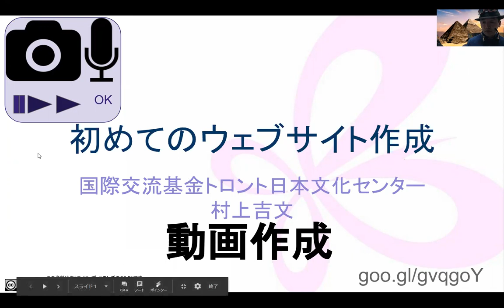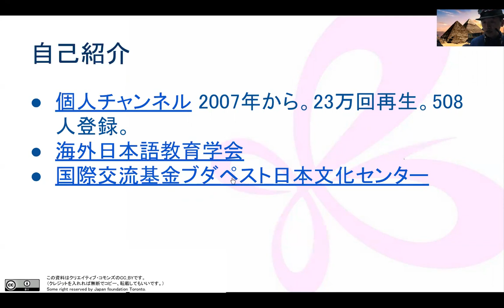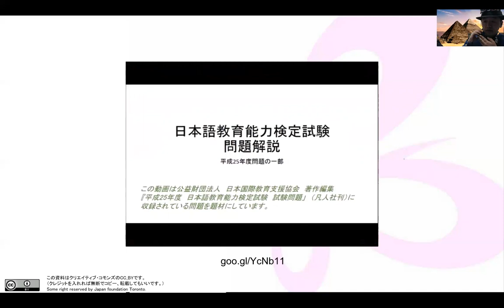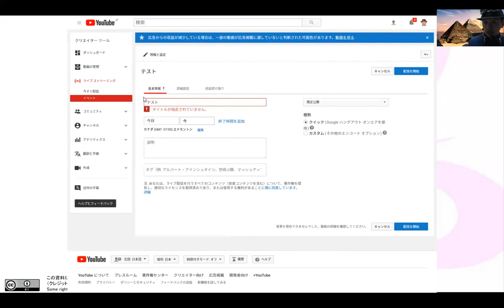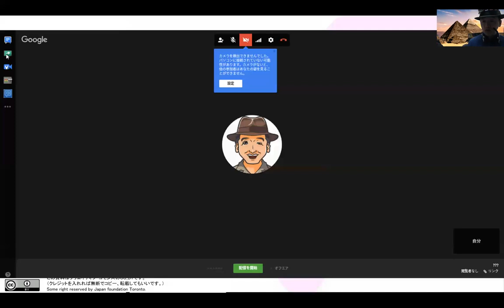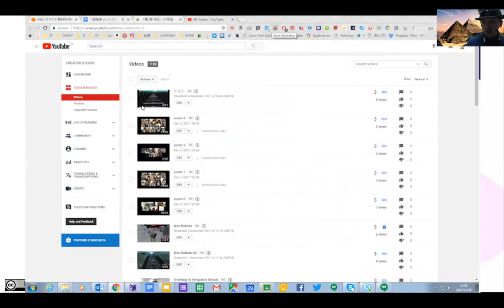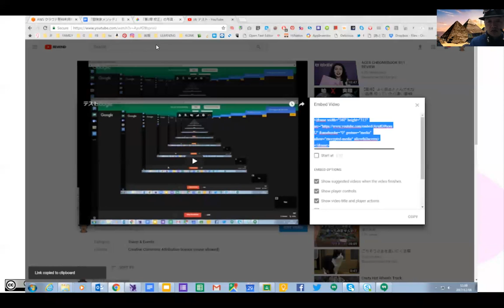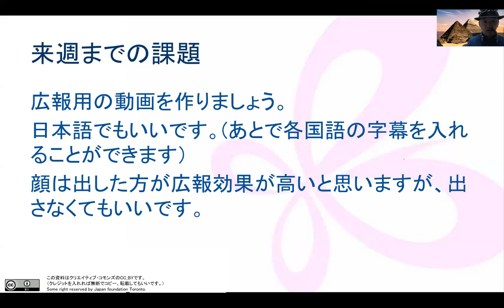JFTオンライン日本語教師研修「はじめてのウェブサイト作成」4「動画撮影」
この動画は国際交流基金トロント日本文化センターによるオンライン日本語教師研修「 はじめての Web サイト作成」の第3回目、「動画作成」です。
ゆっくり話しますので、 日本語の母語話者の方は動画の再生速度を1.5倍か2倍ぐらいにしてご視聴ください。
また、 creative commons のライセンスにしていますので、クレジットを入れてくれれば無断でダウンロードや転載しても構いません。
また、今お見せしているこのスライド彼らは多くのリンクが貼ってあります。
画面右下のこの URL からこのスライドにアクセスできますので、スライドからリンクを開いてください。

さて今日の予定はこのようになっております。
いつもの通り今日の目標をご紹介してから、動画作成に関する私のやってきたことをお話しします。
そしてなぜ動画を作成することが大切なのかを理解するために、 YouTube の影響力についても簡単にお話しします。
そして実際に公開されている日本語教師の自己紹介ビデオをお見せいたします。
その次の5番目が今日の本番の動画作成の部分です。
そして動画を作った後に、その動画を自分のウェブサイトに埋め込むための埋め込みコードをどうやって取得するかもご紹介します。
そしてルームで話し合っていただくことと、ルームのあと一週間でやっていただく課題についてもご説明したいと思います。

今日の目標はカメラを使わないでごく初歩的な動画の撮影ができるということと、
そうして撮影した動画の埋め込み用のコードを取得することができるという二つです。

さてでは自己紹介です。
今日は動画の 共有に関して自己紹介させていただきます。
 YouTube のチャンネルは2007年からやっておりまして、

その他にも、海外日本語教育学会や、国際交流基金ブダペスト日本文化センターの公式チャンネルの運営も行ってきました。

今回は動画の作成と言っても特に YouTube での方法をご紹介します。
その前になぜ YouTube なのかと言うと、やはりプラットフォームとして非常に大きな影響力を持っているからなんですね。
こちらのリンク先は MOVIE Times と言う Web メディアなのですが、ここでは Google が調査した面白い数字が紹介されています。
この調査によると、 YouTubeの18～34歳へのリーチ率は、米国内で主要メディアとして認識されているケーブルネットワークなどを上回り、ほぼ半数の48％だったそうです。
また、「美容品」「スマートフォン」「自動車」を購入した人に、その商品を購入した際「テレビとYouTube、どちらが購買に影響を与えたか」という調査を行ったところ、全ての商品でYouTubeがテレビを上回る結果となったそうです。
また「興味を持った商品について、更に情報を収集したい時に利用するサイト」を尋ねたところ、この結果においても、Facebookや米国で浸透しているTumblrなどを抑えて、YouTubeが1番となったそうです。

では実際に、オンラインで日本語を教えている人の自己紹介ビデオをご紹介しましょう。
このビデオは、 この「初めての Web サイト作成」のためのパイロットコースに参加された方が
実際に作って公開している動画です。
ただしこれはカメラを使っているので、今回ご紹介するビデオとは少し違います。

本日ご紹介したいのは、このようにカメラで自分の顔などは撮影しないで、パソコンの画面を見せながら話すタイプの動画です。
今こちらでご紹介しているのは、日本語を教える Web サイトではなく、日本語教師になるための Web サイトなのですが、
この動画を作るために必要なことは、すべてこれからご紹介できるものと思います。
今この動画を再生してもおそらく音声などは録音されていないと思うので、よろしければ皆さん 動画の下に表示されている URL からご視聴ください。
goo.gl/YcNb11

では、ここからいよいよ動画作成の方法をご紹介します。
まず最初に YouTube のライブイベントのページに行きます。
キーボードでタイプする人は、舌に黒い文字で表示されている短い URL をご利用ください。

リンクを開くとこのような画面が表示されるものと思います。
皆さんはすでに Google のアカウントはお持ちですが、 YouTube をご利用になったことがない方には、 もしかしたら最初に YouTube のアカウントを作ってほしいという画面が出るかもしれません。
その場合は画面の指示に従ってください。

この画面が表示されたら右上の「新しいライブイベント」というボタンをクリックしてください。

そうすると次にこのような画面が表示されます。
ここではタイトルを入れる必要だけはあります。
ただしタイトルは後から帰ることもできますので、例えばテストなどだけでも結構です。
気を付けなければいけないのはただいま「限定公開」と表示されている部分です。
ここで共有範囲を決めることができます。
限定公開というのは、リンクを知っている人だけがこの動画を見ることができるという意味です。
 YouTube のおすすめ動画や、関連動画として表示されることはありませんし、検索結果のリストにも入りません。
この部分を「一般公開」に変更すると、 おすすめ動画関連動画検索結果のリストなどに表示されるようになります。
広報用に YouTube を作るのなら、 もちろん一般公開の方が効果があります。
この部分を「非公開」に変更すると、そのチャンネルの管理人以外には見ることができなくなります。

ではこのようにタイトルに何らかの文字を入れ、右側の「配信を開始」をクリックしてみましょう。

そうすると次にこのような「準備できました」という画面が表示されますので、 そのまま 「OK」 を押してください。

次に 「hangout ON AIR に参加しようとしています」というメッセージが表示されます。
先ほどの共有範囲の設定の部分で非公開にしていれば、ここで OK を押しても誰もその動画を見ることはできませんから心配ありません。

今回はカメラを使わないという設定なので、パソコンにカメラを接続していない人もいるかもしれません。
その場合は次にこのようなメッセージが表示されます。
自分の顔を撮影したい時はカメラを接続する必要がありますが、
先ほどの日本語教育検定能力試験の解説ビデオのように、 スライドだけを表示するときはここは気にしなくても結構です。
では自分のスライドを表示するにはどうすれば良いでしょうか。
そのためには画面の左の方にマウスでポインターを 持って行きます。
そうすると粉の左端に出ているアイコンが表示されてきます。
上から2番目の緑色の四角の中に白い矢印が描かれているアイコンをクリックしてください。

ここに二つのタブがあります。
左側はパソコンの画面に写っているものをそのまま録画するときに使います。
慣れない時はこれがおすすめです。
慣れてきたら右側のアプリケーションウィンドウを選びましょう。
パワーポイントや Google スライドで、 スライドショーを始めてからこの画面に戻って、
スライドショーを選択すると、 他の画面で原稿などを見ながら、スライドショーだけを録画することができます。

全画面を選択すると、自分が今表示している画面がハングアウトの画面の中にさらに表示されるので、
このように、合わせ鏡のような状態が表示されます。
ではここで一番下の緑色の配信を開始をクリックしてみましょう。

時間がかかることもありますが、数秒でこのようなブロードキャスティングというメッセージが表示されます。

ここで OK をクリックすると 録画が始まります。

話すべきことを話し終えたら、一番下の赤いボタンをクリックしてください。
これで録画を終了することができます。

次の画面で赤い受話器のボタンをクリックすると、 Hangout 自体を終了することができます。

ここからは、 録画したビデオを自分のウェブサイトに埋め込むための 埋め込みコードの取得について説明します。

まず、録画したビデオは、自分のビデオの一覧から見ることができます。
リンクが開けない人は、 下にある短い URL をブラウザのアドレスバーに入力してください。

リンクを開くとこのように自分の動画が一覧で表示されます。
もちろん初めて動画を作った場合は、 ひとつしか表示されないはずです。
この動画のタイトルではなく、 サムネイルと言う実際の画面を縮小表示した部分をクリックしてみてください。

そうするとこのように、見慣れた YouTube の画面になります。
ここで共有のボタンをクリックしてください。

URL をコピーすると場合は、既に青くなっているのでコントロールキーとCを押せばいいです。
しかし埋め込み用のコードを取得する場合はこの下側にある embed というボタンを押します。

そうすると次にこのような画面が現れますので、この呪文のような文字列の部分を選択します。

文字列を選択するとこのように青くなりますから、この状態でコントロールキーとCを押します。
これで埋め込み用のコードがコピーできましたから、それをご自分のウェブサイトにペーストしてください。
なお Google サイトの場合は、埋め込み用コードは必要なく、  http と言うリンクだけで動画を埋め込むことができます。

私の方からのコンテンツは以上です。
次のズームでは、いつもと同じように前半と後半に分かれて二つの話し合いを行います。
前半では前のビデオでの課題について話していただきます。
今回は画像編集がテーマでした。
カバー画像を選んでその上にタイトルなどの文字を入れることができましたでしょうか。
もしうまくできなかった場合は、どんな問題があったのかを知らせてください。
また村上が提示した Google スライド以外のソフトウェアを使った人はどんなソフトウェアを使ったかも共有してください。

後半は今皆さんがご覧になっているこの動画を見た感想です。
よくわからないところがあったら、 何がわからなかったのかグループで共有してください。
もし、動画編集をしたことがある人は、どんなツールを使って動画を作ったのかシェアしてください。

ズームの話し合いの後、また課題に取り組んでいただきたいと思います。
今回の課題は広報用の動画の作成です。
英語でもフランス語でも日本語でもいいです。日本語の場合は後で字幕を入れることもできます。
顔は出した方が広報効果が高いと思いますが、恥ずかしい人は今日ご紹介したようなプレゼンテーションのみを表示する形で結構です。
それではズームでお会いできることを楽しみにしております。